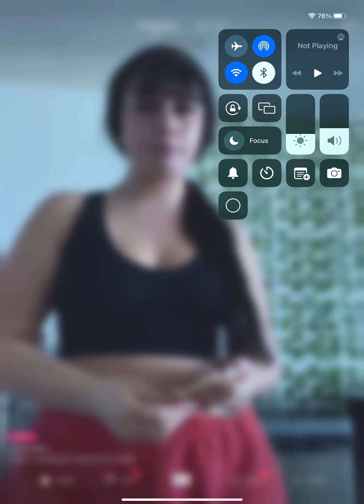Cocobliss TikTok live